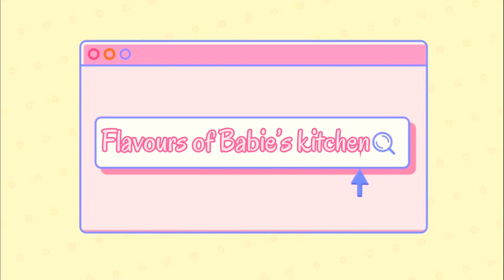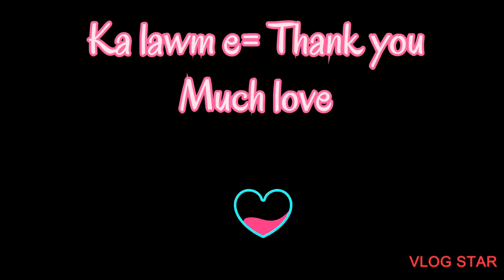Mizo eisiam| Alu tui deuh a bai dan| How to cook Potato Mizo style| Mizo dish